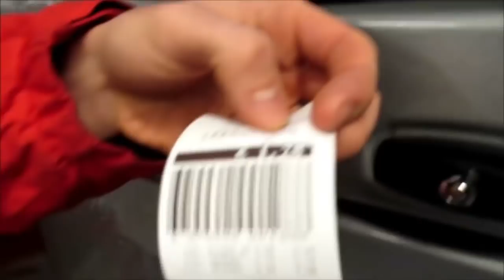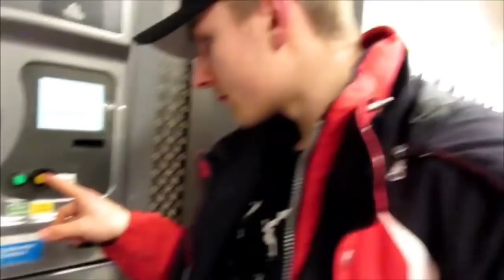Ostervlog (REUPLOAD Inkognito Spastiko)